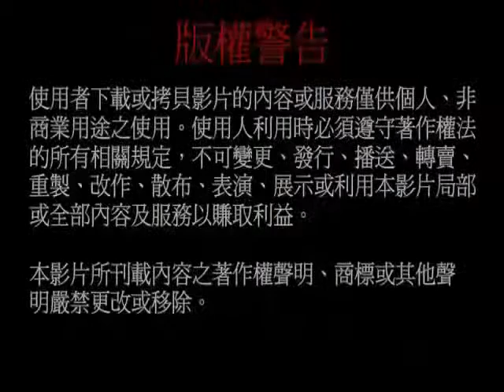20110813蓮生活佛台灣雷藏寺開示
20110813蓮生活佛台灣雷藏寺開示